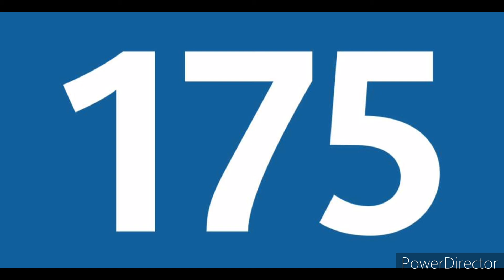Bus 175 Direction Gabriel Peri